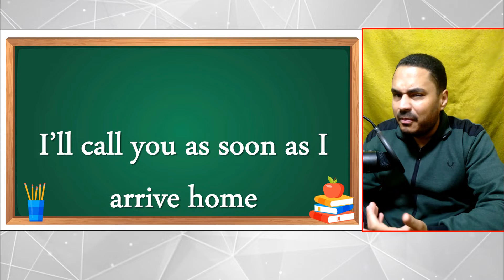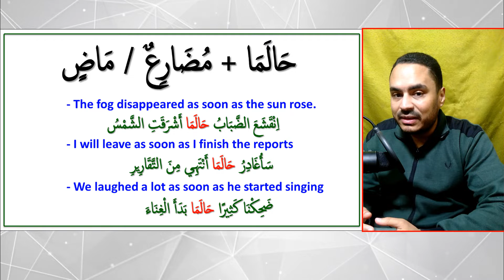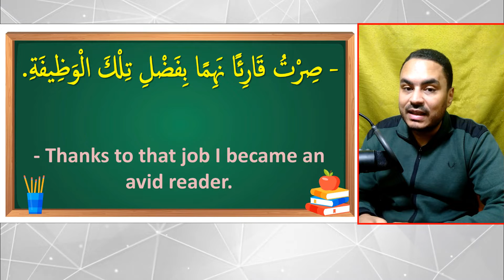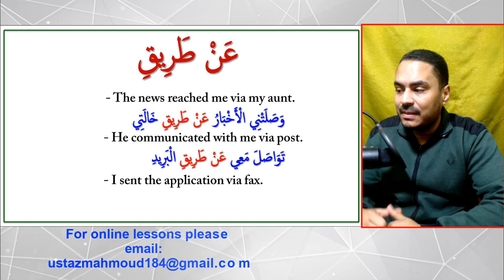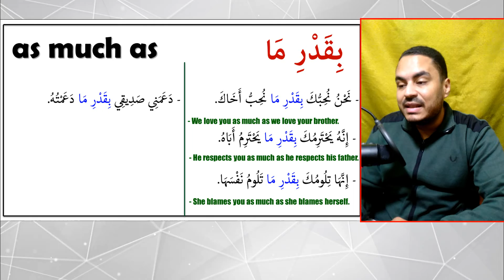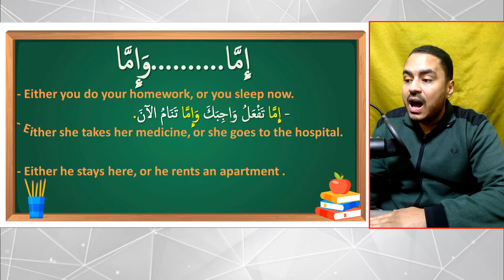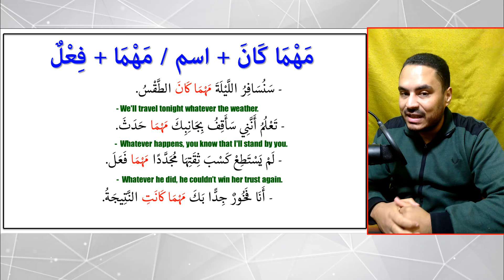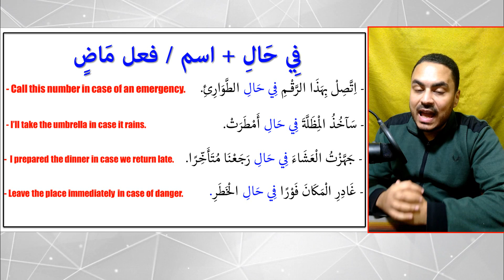Learn Arabic | 9 Common Arabic Conjunctions You Must Learn How To Use in Arabic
Learn Arabic | 9 Common Arabic Conjunctions You Must Learn How To Use in Arabic | in this video you will learn common Arabic conjunctions and how to use them in Arabic sentences.
This Arabic channel is provided with courses in:
*Arabic grammar
*Arabic Vocabularies